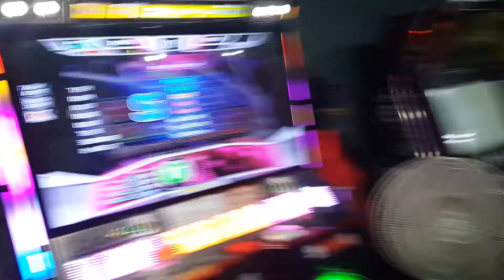Entlemon- rave until the night is over d17 (레이브 언틸 더 나잇오버 d17)